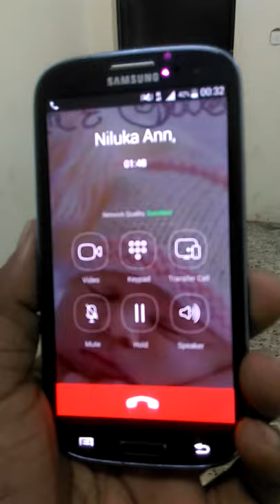Niluka anne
Verona Italy